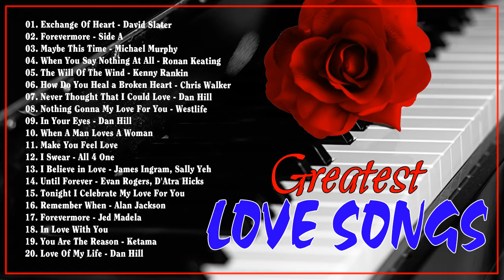Greatest Hits Love Songs Ever - Relaxing Beautiful Love Songs 70s 80s 90s Playlist